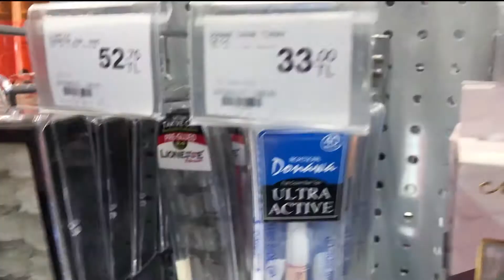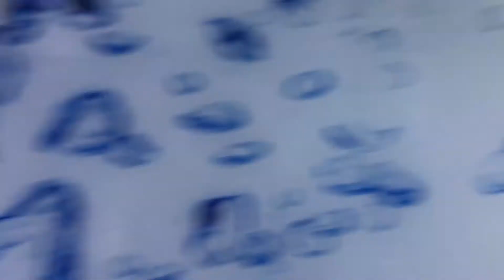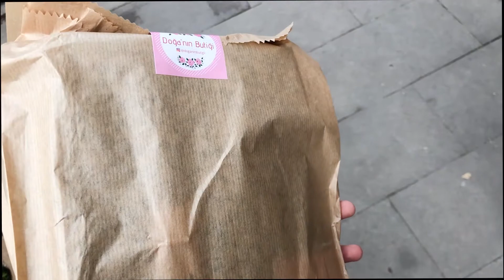Benimle Bir Gün | 21 Aralık Vlog | Nar Patlattık | Günlük Vlog #6 | EVREN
Selaaammmm ben geldimm,   bugün gene 13.00 da uyandımm çok yoğun bir gün oldu çekilişi kazanan takipçimin hediyesini kargoya verdim, Yağmurla Gratise gittik,  sonra yağmur eve döndü bende tek başıma alışveriş yaptım sonra biraz ders çalışıp yemek yedim veeeeee günün anlam ve önemine hitafen son bir aktivitem oldu o daa videonun sonunda da gördüğünüz üzere nar patlattık
Nar bereketi simgeliyor. nar ritüeli 21 aralıkta gerçekleşir. Evinizin içine ya da dışına nasıl rahat ediyorsanız artık herkes kapı önüne doğru atılması gerektiğini söylüyor ama biz terasta patlattık. İşte uzun lafın kısası 21 Aralıkta saat 21 civarında patlatıyorsunuz. Ne kadar çok dağılırsa narlar o kadar bereketli olurmuş yeni yılınız öyle diyorlar yanii

MERHABA 🤗🤗
ben EVREN burda birbirinden eğlenceli videolar ile beraber vakit geçireceğiz bu kanalda biraz VLOG biraz MAKYAJ biraz EĞLENCE videoları var.
Başka video tarzları isterseniz yorumlarda yazabilirsiniz 😊😊😊